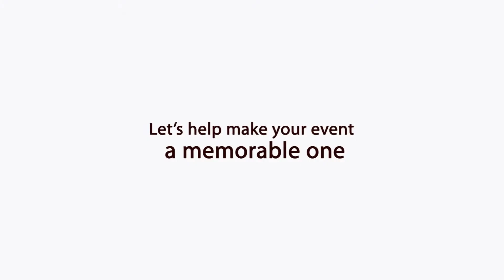Joe Praize & Joanna2. Ceflixmedia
Share your golden moments on CeFlix with loved ones around the world...